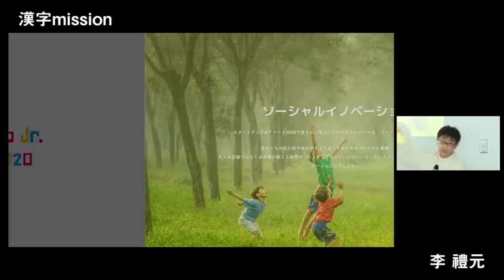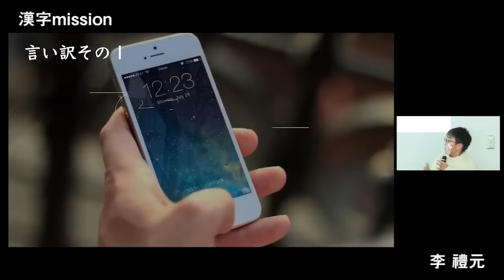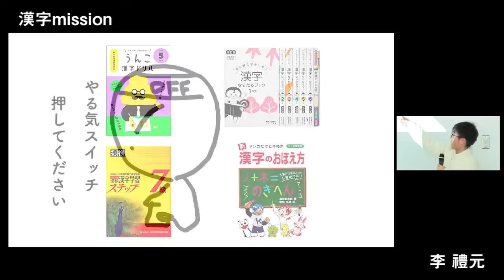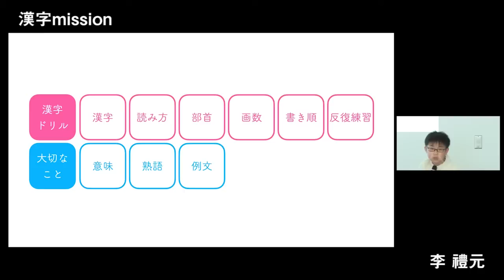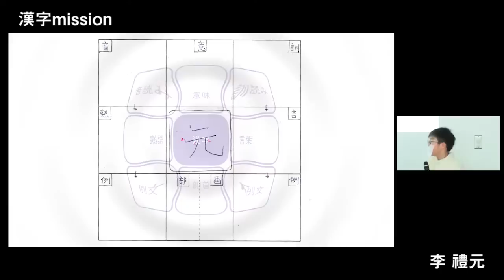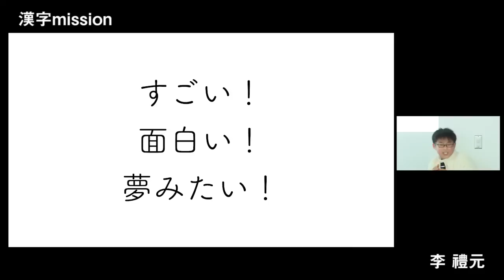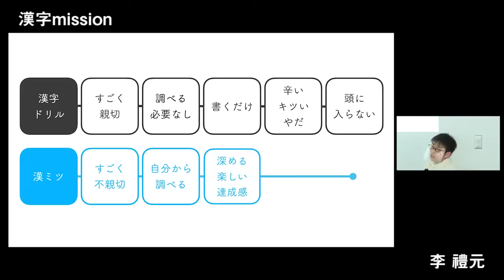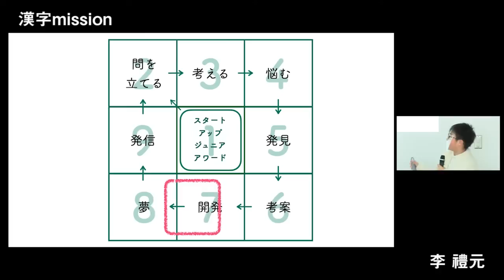【スタートアップJr.アワード2020】李 禮元（小5）東京都「漢字mission」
小学生・中学生による社会課題解決の優れたアイデアを競うプレゼン大会『スタートアップJr.アワード2020』（後援：東京都、公益社団法人２０２５年日本国際博覧会協会）の決勝大会が2021年3月6日（土）13時〜YouTube生LIVEで開催されました。決勝大会ファイナリストの素晴らしいプレゼン！是非ご視聴いただければ幸いです。

【プレスリリース】実現に向けてのアクションやプロトタイプづくりも！
小中学生による社会課題解決のプレゼン大会「スタートアップJr.アワード2020」閉幕！

●「スタートアップJr.アワード2020」決勝大会ファイナリスト

‹小学生の部›
・萩原 竜誠（小4）群馬県
「地球を守る、波力発電」

・中野渡 梨良/小野 利日都/長田 宙知チーム（小6）宮城県
「食べられる教科書」

・林 直生/山田 虎之介/藤井 佑樹チーム（小6）
東京都
「地球温暖化 と空き家問題の解決」

・三浦 佳音（小5）長野県
「畑ミュージアムで食品ロスをゼロに！」

・米澤 志咲（小5）長野県
「自宅から変える！食品ロスを肥料へ」

・李 禮元（小5）東京都
「漢字mission」

‹中学生の部›
・石井 豪太/大場 悠輔/大﨑 俐英（中1）埼玉県
「Not  go to キャンペーン」

・狩野 詩歩（中1）東京都
「こどもだってなんでもできる」

・佐藤 大介/川井 優奈/丸屋 ひなたチーム （中2）大阪府
「脱・定年退職！～定年の壁を乗り越えるには？～」

・髙橋 佑奈/竹沢 絆/前田 晴大チーム（中2）大阪府
「PCやスマホのついで光合成」

・鴇田 陽（中3）北海道
「脳はリラックスして集中！コロナ禍のミュージックビデオの活用」

・宮澤 優月（中1）長野県
「保護犬たちに栄養たっぷりな手作りフードを届けたい！」

●後援および協賛企業・団体

‹後援›
・東京都
・公益社団法人２０２５年日本国際博覧会協会

‹協賛›
・一般社団法人プレゼンテーション協会
・株式会社ウェルカム
・株式会社iLab
​・株式会社 小学館『ＨｕｇＫｕｍ』
・株式会社コクーンラボ
・株式会社Strobolights
・NEC日本電気株式会社
・株式会社東京証券取引所
・平和不動産株式会社
・和田興産株式会社

‹審査員長›
一般社団法人 プレゼンテーション協会
代表理事 前田 鎌利氏

‹審査員›
代表取締役  横川 正紀氏

株式会社iLab  取締役
TEPCOライフサービス株式会社　取締役
株式会社タカラトミー　社外取締役
株式会社ヤマノホールディングス　社外取締役
一般社団法人デジタルサイネージコンソーシアム　専務理事
株式会社学研ホールディングス
伊能 美和子氏

株式会社 小学館
子育てウェブメディア『ＨｕｇＫｕｍ』責任者
村上 奈穂氏

‹審査基準›
・アイデアの独創性、着想力
・プレゼンテーションの構成
・プレゼンテーションの表現力、訴求力
＊アイデアの実現性よりも上記を重視。

‹賞及び副賞›
小学生部門、中学生部門ともに大賞/優秀賞/特別賞を各１名ずつ選出。グランプリ受賞者は、ドバイ万博2020（開催時期：2021年10月1日〜2022年3月31日）への招待を予定しています（各部門のグランプリ受賞者本人とお付き添いの保護者さま１名を1組としてご招待）。日本の子どもを代表して「ドバイ万博子どもレポーター」として現地で世界中の文化や科学、新しい技術に触れていただき、そのメッセージを国内外へ発信する機会等を設ける予定です。

〈運営会社〉
株式会社ValuesFusion(バリューズフュージョン)

小学生・中学生の社会課題解決プレゼンテーション大会
「スタートアップJr.アワード」

小学生・中学生向け「社会で活きる」学びオンラインLive講座
「スタートアップJr.」

職業体験・会社情報の掲載　体験予約プラットフォーム